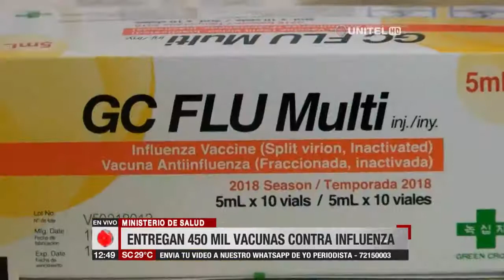Entregan 450 mil dosis para las vacunas contra la influenza para grupos de riesgo